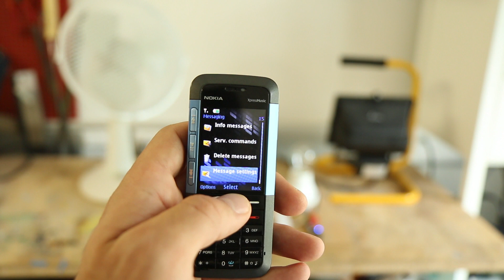Switching relays via an SMS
We have been recently asked whether we had a solution to communicate with our modules using SMS. We have a long term plan for a GSM version of our YoctoHub, but for now we focus on the YoctoHub-Wifi and other new modules. However, using an Android phone and with some programming, it is quite possible to communicate with a Yoctopuce module via SMS. A classic use is to remotely turn on and off the heating of your vacation home.